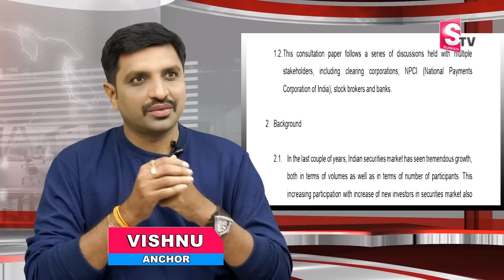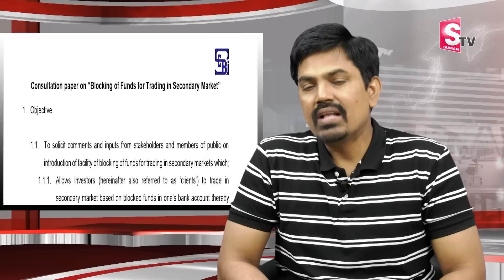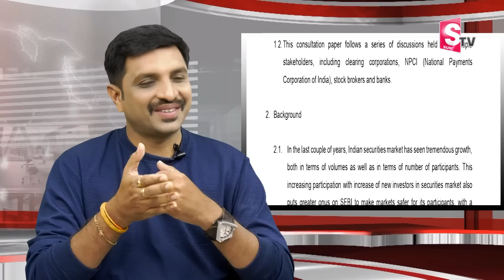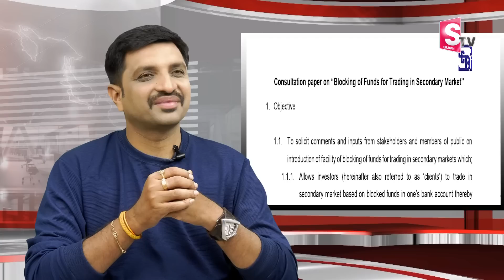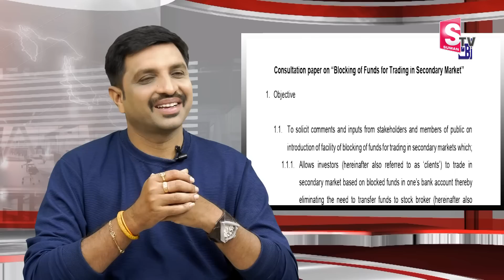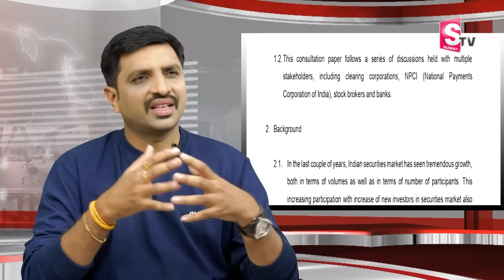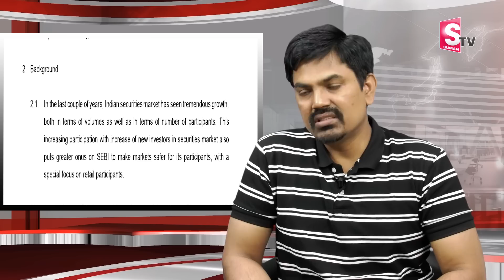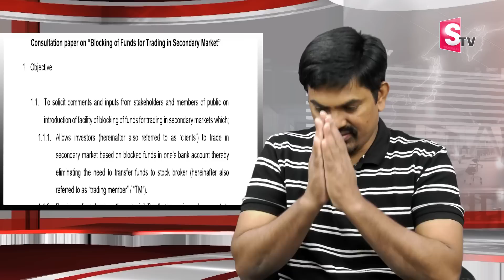Sundara Rami Reddy - SEBI Good New for Investors | SEBI New Rules 2023